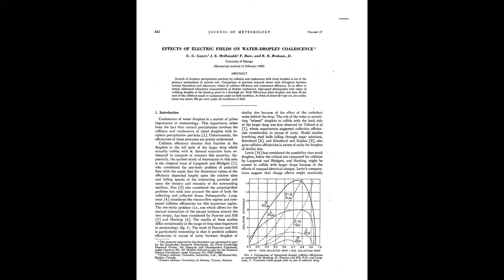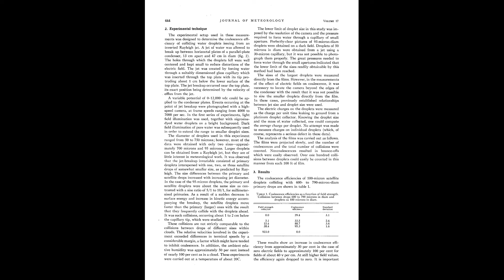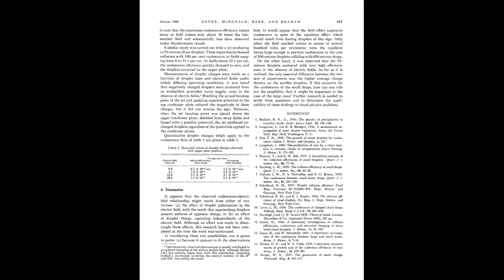1960 Effects of electric fields on water droplet coaleascence mcdonald jm 17 442 60 ions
1960 Effects of electric fields on water droplet coaleascence mcdonald jm 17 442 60 ions